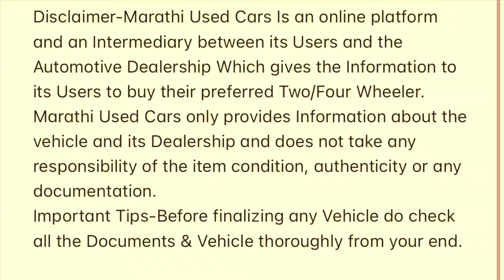7 | 8 Seater Used Cars 🚩बजेटमध्ये सेकंड हॅन्ड कार⚡Second Hand Car in Mumbai,Used Car Sale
Hari Om Motors

ADDRESS -Hari Om Motors Vashi
Kopri Village Sector 26A Near Pawne Bridge, Palm Beach Road Vashi, Navi Mumbai

10AM to 7PM ONLY
Loan Facility available in Mumbai, navimumbai, Thane & Raigad

Relatable Search
1) best used cars
2) second hand cars in Mumbai
3) Used Cars
4) Zero Down Payment Cars
5) used cars for sale
6) Clearance Sale
7) Maharashtra Used Cars
8) Maruti Used Cars
9) Used Cars Dealers
10) low budget used cars
11)Used cars in Vashi Navi Mumbai
12) Used cars